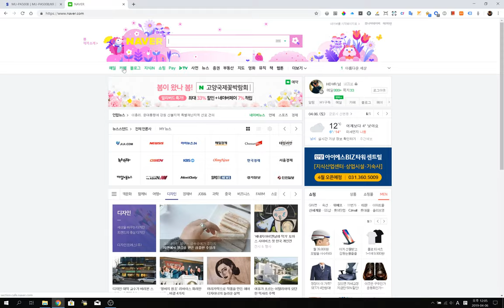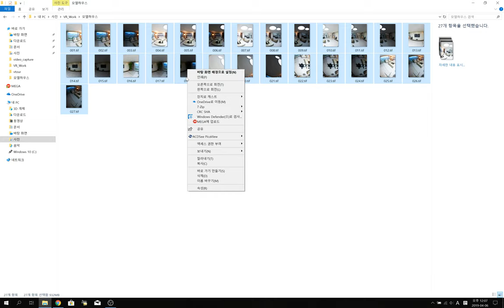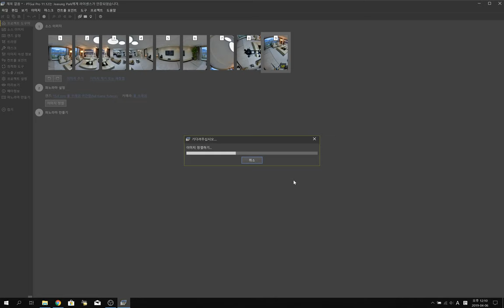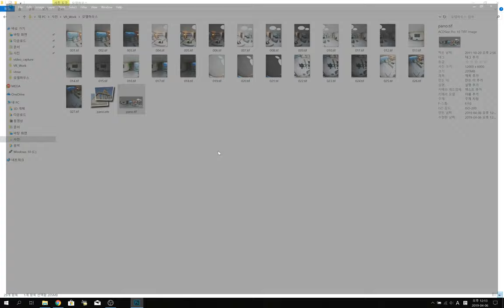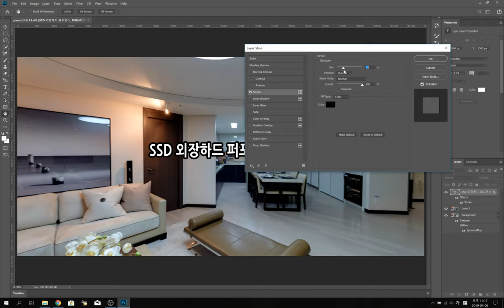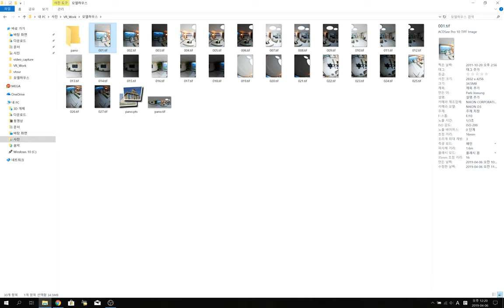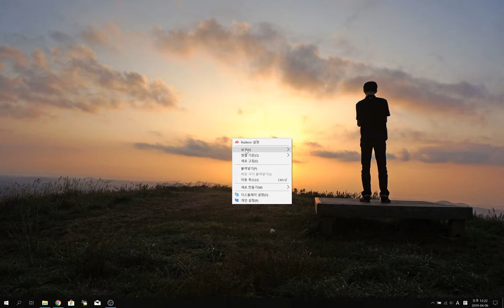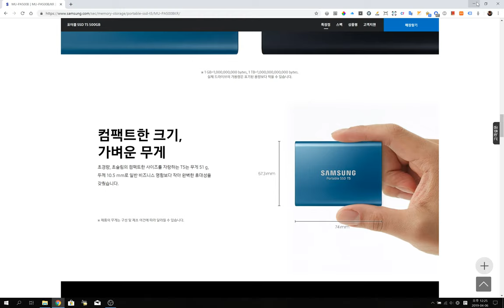포터블 SSD T5 외장하드에 윈도우 10 설치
삼성 포터블 SSD T5 500GB 외장하드에 윈도우 10을 설치해서 맥북프로의 USB C타입 단자에 꼽아 구동해서 사용하는 방법입니다. 늘 작업하는 몇가지 그래픽 작업을 해본 결과 체감상 속도가 반감되는 느낌은 받지 못했습니다. 좀더 써봐야겠지만요.
SSD에 윈도우를 설치하는 방법은 아래 링크를 참고하세요.